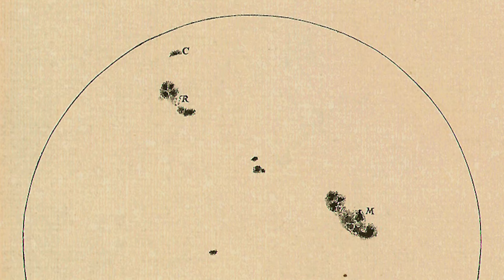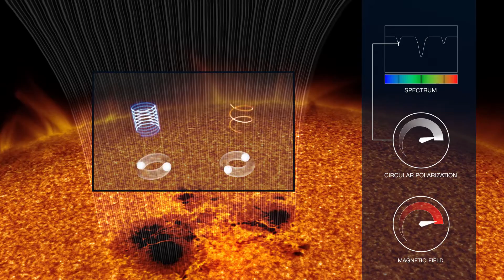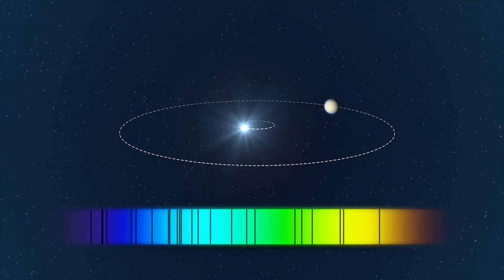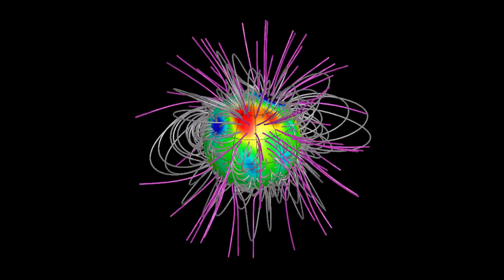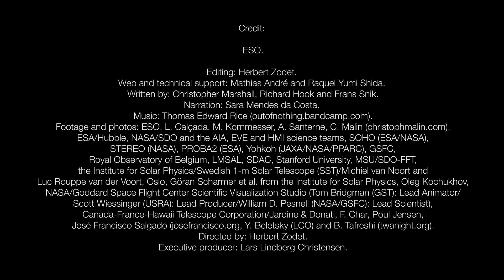"Sunspots" on Other Stars Can Now Be Mapped | ESO Video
- ESO telescopes are being used to search for the subtle signs of magnetic fields in other stars and even to map out the star spots on their surfaces.

This information is beginning to reveal how and why so many stars, including our own Sun, are magnetic, and what the implications might be for life on Earth and elsewhere in the Universe.

Video Credits: European Southern Observatory

Editing: Herbert Zodet
Web and technical support: Mathias André and Raquel Yumi Shida
Written by: Christopher Marshall, Richard Hook and Frans Snik
Narration: Sara Mendes da Costa

Footage and photos: ESO, L. Calçada, M. Kornmesser, A. Santerne, C. Malin (christophmalin.com), ESA/Hubble, NASA/SDO and the AIA, EVE and HMI science teams, SOHO (ESA/NASA),
STEREO (NASA), PROBA2 (ESA), Yohkoh (JAXA/NASA/PPARC), GSFC, Royal Observatory of Belgium, LMSAL, SDAC, Stanford University, MSU/SDO-FFT, Institute for Solar Physics/Swedish 1-m Solar Telescope (SST)/Michiel van Noort and Luc Rouppe van der Voort, Oslo, Göran Scharmer et al. from the Institute for Solar Physics, Oleg Kochukhov, NASA/Goddard Space Flight Center Scientific Visualization Studio (Tom Bridgman (GST): Lead Animator/Scott Wiessinger (USRA): Lead Producer/William D. Pesnell (NASA/GSFC): Lead Scientist), Canada-France-Hawaii Telescope Corporation/Jardine & Donati, F. Char, Poul Jensen,
José Francisco Salgado (josefrancisco.org), Y. Beletsky (LCO) and B. Tafreshi (twanight.org)